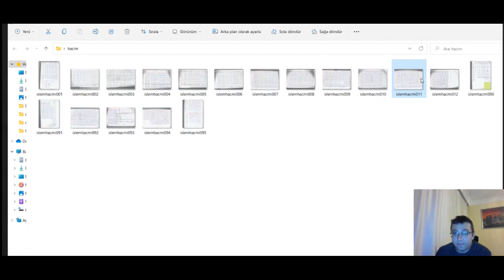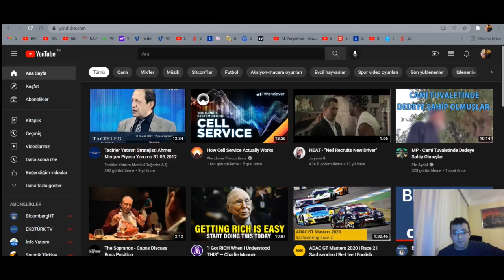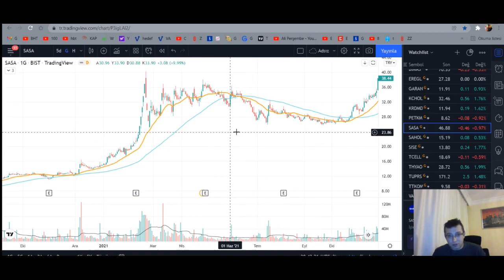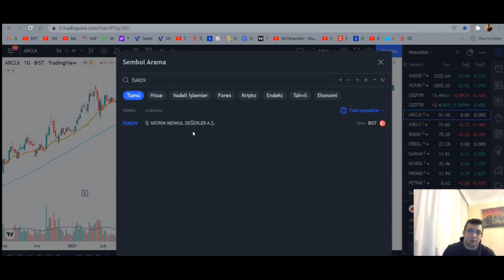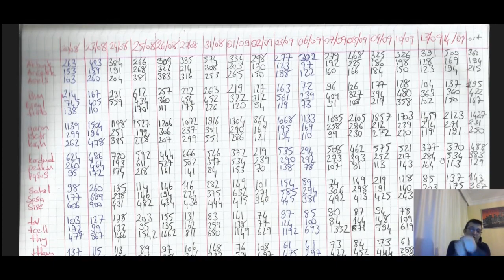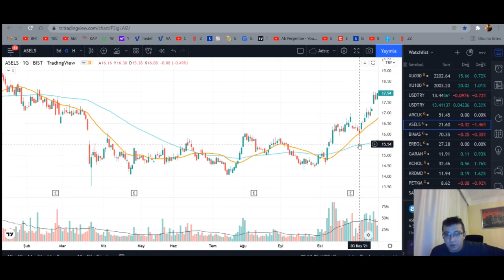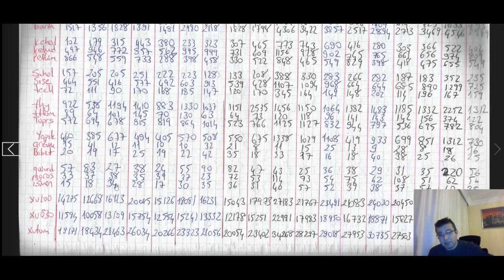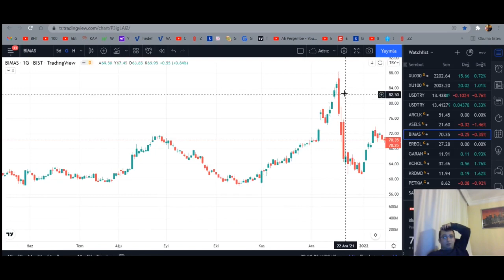BİST 30 HİSSELERİ İŞLEM HACMİ ÇALIŞMASI